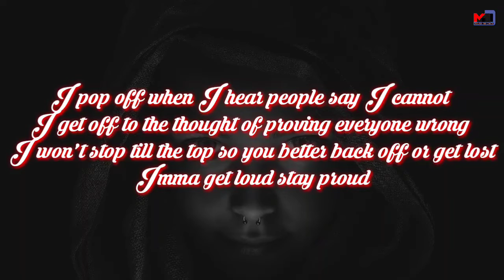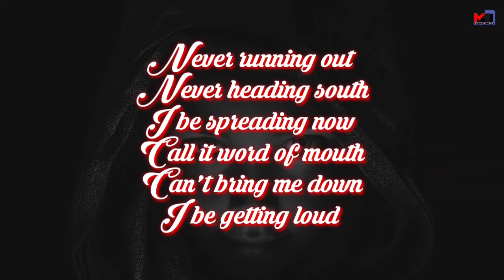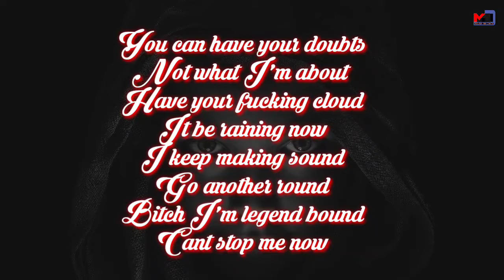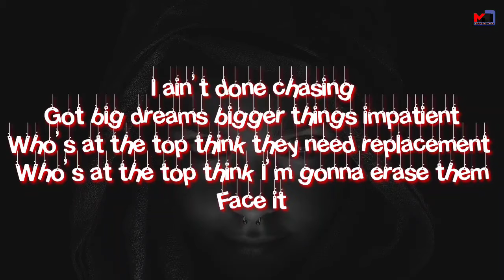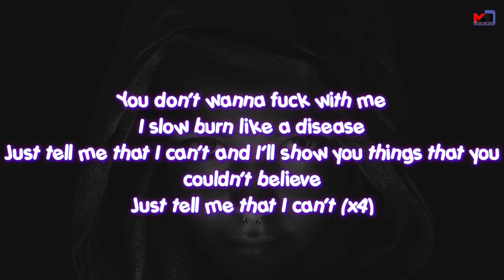Tell Me That I Cant - NEFFEX (Lyrics) [MMC Release]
MasterMind Creations - Music for content creators free to use.

                           ∞  MasterMind Creations  ∞

🎼 Track Info:

● Title ➠ NEFFEX - Tell Me That I cant (Lyrics)
● Genre ➠

➤➤LYRICS➤➤

Please tell me that I can’t that I won’t that I’ll fail that I’ll never make it out yea
Please tell me all the bad never good fill my head full of every single doubt yea
I won’t stop till the top so you better back off or get lost
Imma get loud stay proud

Just tell me that I can’t and I’ll show you things that you couldn’t believe
Just tell me that I can’t (x4)

Please say anything negative, cuz I just wanna hear it out your mouth yea
Give me fuel it’s a tool that I use to go ahead and run my fucking mouth yea

I take shots
I take loss
I make shots
I miss lots
Face it
Cuz know that I want it

HaPpY ENJOY IT❤